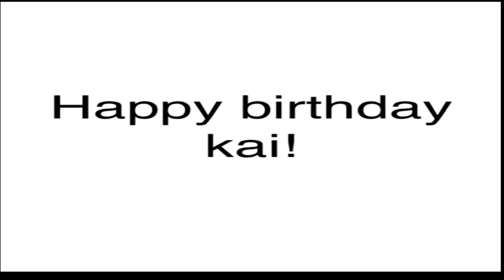I don’t know